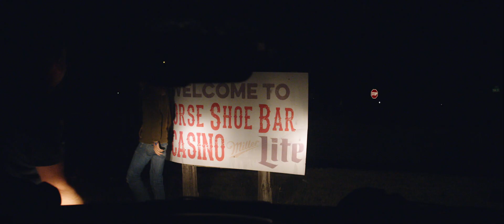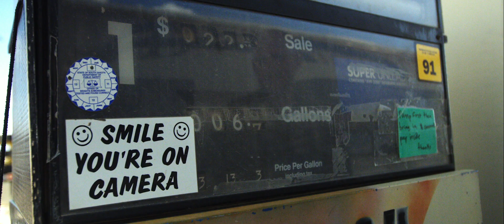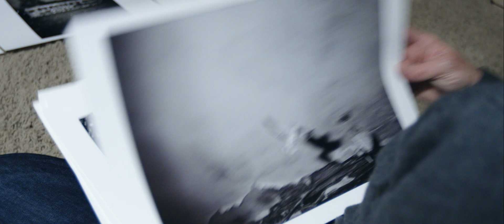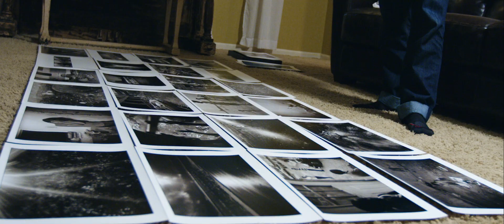Notes from the Heartland: Photographer Danny Wilcox Frazier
Through his pictures, award-winning photographer Danny Wilcox Frazier provides a much-needed window into the often misunderstood American heartland. Frazier documents the lives of his fellow Midwesterners—their struggles and joys, their choices and their fates—as their towns and lifestyles undergo transformation.